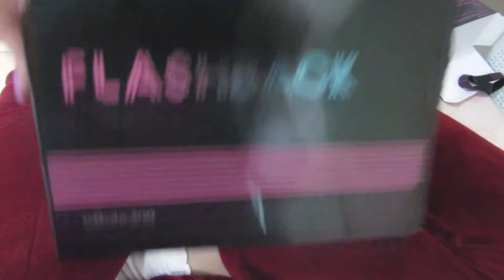LANÇAMENTO Paleta de Sombra -FLASHS BACK -Eyeshadow Makeup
OBOTICÀRIO - LANÇAMENTO Paleta de Sombra -FLASHS BACK
 TRAZENDO PARA TODAS VOCES *ESSE  LANÇAMENTO MARAVILHOSO, este vídeo estou fazendo o REVIEW da nova Paleta de Sombras * FLASH BACK* do Boticário.. Eu tenho certeza que vocês vão gostar  Amar!!!

*Responsável do canal- Mãe !

Sempre Estou a trás das Câmeras acompanhado e Monitorando!

produção: Fabiana

Essa canal é para Todo Público - sem incitação de Violência e nem Ódio um canal de Família ❤️ Seja Sempre Bem vindos!!

💕 Instragam  @sabrynaefabi.oficial

◕ᴗ◕✿) Obrigada por Assitir!
Seja Sempre Bem vindos deus abençoe

Rede Sociais @Sabrynaefabi.Oficial
👉 Parceria Via Direct

📷 Câmera Cânon 📷

Play Tutorial De Maquiagem Sabryna

* Play Tutorial Mãe e Filha